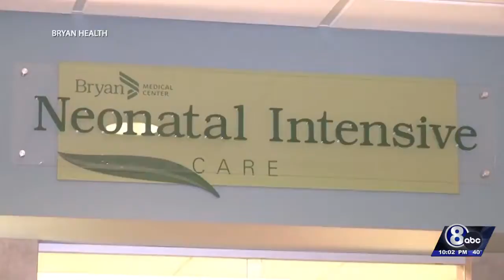Family Donates Bluetooth Speakers to NICU at Bryan Health to Comfort Babies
Meet Zeus DeLone. He came into this world just one month ago, on October 12, nearly six weeks before he was due.

Dania went in for a regular check-up last month at her 34-week mark – little did she know she’d be giving birth to Zeus, her 5th child, just hours later.

Dania spent the next two weeks in the NICU at Bryan East with her husband Darren by her side.

Their four children were unable to see baby Zeus due to COVID protocols in the Neonatal wing and they both agree, that was one of the hardest challenges.

But one thing that did bring peace to the whole experience – music.

The DeLone family kept a Bluetooth speaker in their room that played calming lullabies, on repeat, to stimulate baby Zeus. It’s something that has become a tradition in their household.  Now, other NICU families will be able to use a similar approach if they choose.

Channel 8 Eyewitness News reporter, Alexis Skonieski, has the story!